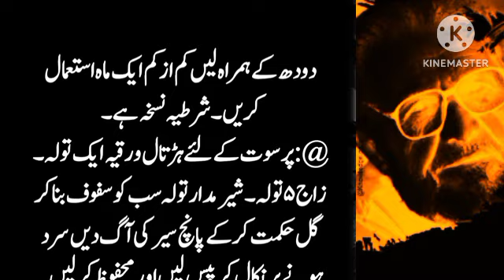Jo Hamla Kwateen Khali Pet Kafi Piti Hai Inka Baccha Kala Paida Hota Hai l جاپانی ٹوٹکے